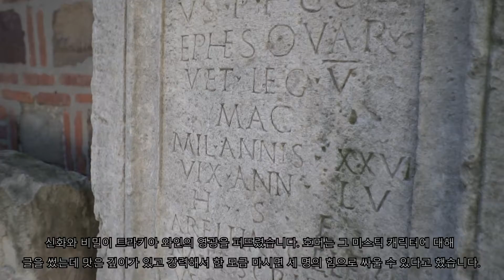EUROPE SHARES KOREAN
유럽은 가장 사랑받는 정통 와인을 공유합니다. 우리는 최고 품질, 입증된 역사 및 전통의 와인을 자랑스럽게 공유합니다. 독특한 풍미와 전통적인 맛을 지닌 다양한 와인을 제공하는 유럽은 진정한 천연 와인을 공유합니다. PDO 및 PGI 라벨이 표시된 것은 인증된 원산지와 정통 유산을 가진 와인입니다. 이러한 인식 표시는 엄격한 안전 기준에 따라 환경 친화적인 방식으로 생산되는 지리적 기원과 관련된 특정 특성을 가진 와인을 보호하고 홍보하는데 도움이 됩니다. 우리가 자랑스럽게 지지하는 유럽의 가치는 우리의 가장 귀중한 와인에 반영되어 있습니다. 그리고 여러분과 함께 나누기를 기다릴 수 없습니다!